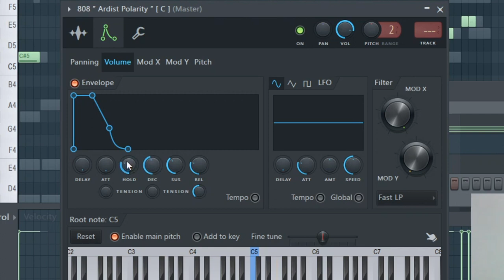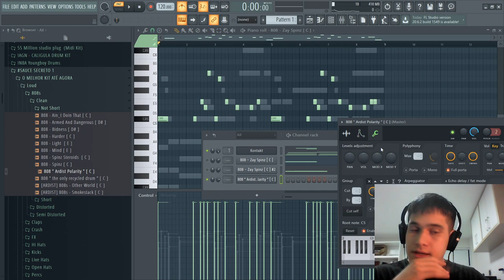COMO CONFIGURAR SEU 808 FL STUDIO